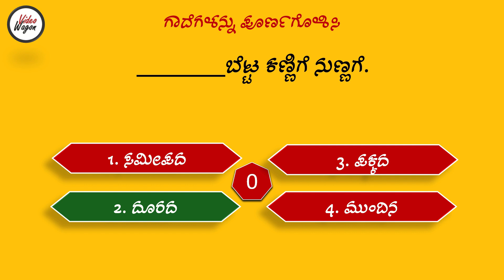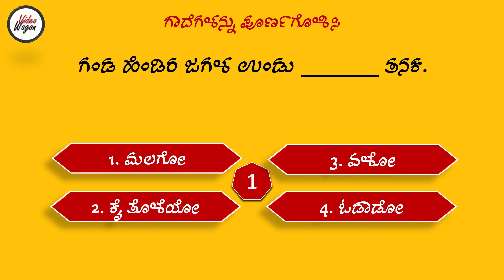Kannada Proverbs Quiz | Kannada Gadegalu | GK Quiz | Part 3 | ಕನ್ನಡ ಗಾದೆಗಳ ರಸಪ್ರಶ್ನೆ ಭಾಗ 3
In this video 10 Kannada Proverbs Quiz  questions are  given. If you know the answers for these Kannada Gadegalu or Gadematugalu quiz questions put your answer in comment.
Kannada Riddles | Kannada Gadegalu | Kannada Gadematugalu | Kannada Riddles Quiz | Kannada Riddles Game | General Knowledge Quiz | Gk Quiz | Top Gadematugalu | Kannada Stories

ಈ ವೀಡಿಯೋದಲ್ಲಿ 10  ಗಾದೆ ಮಾತುಗಳ ರಸಪ್ರಶ್ನೆಗಳನ್ನು ನೀಡಲಾಗಿದೆ.  ನಿಮ್ಮ ಉತ್ತರಗಳನ್ನು ಕಾಮೆಂಟ್ ಮಾಡುವ ಮೂಲಕ ತಿಳಿಸಿ.

ಈ ವೀಡಿಯೋದಲ್ಲಿ ಇರುವ ಗಾದೆಗಳು ನಿಮಗೆ ಇಷ್ಟವಾದಲ್ಲಿ